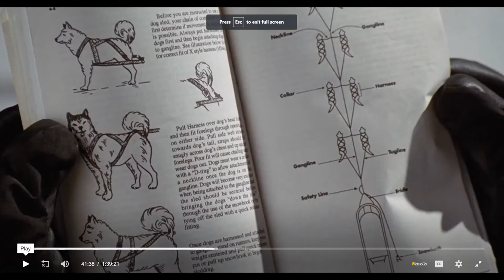snow dogs (2002) - ted falls off the sled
recorded this a few days ago :P